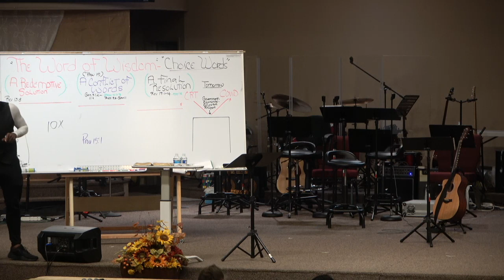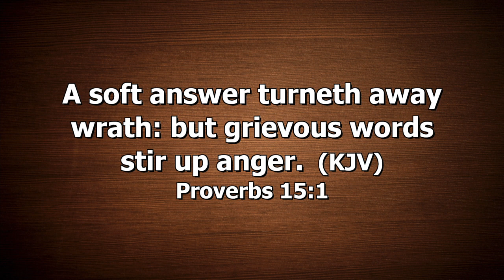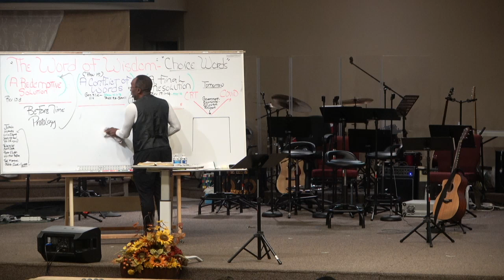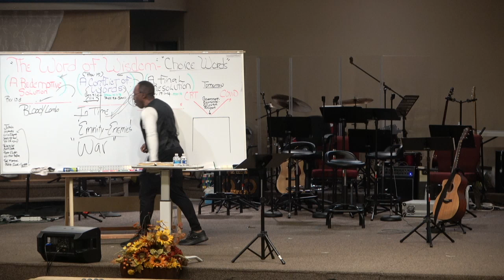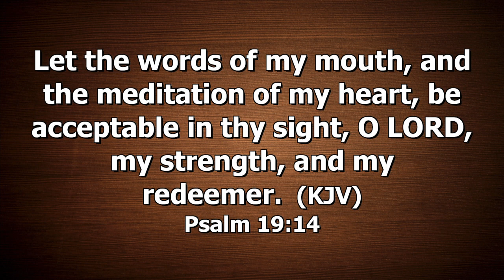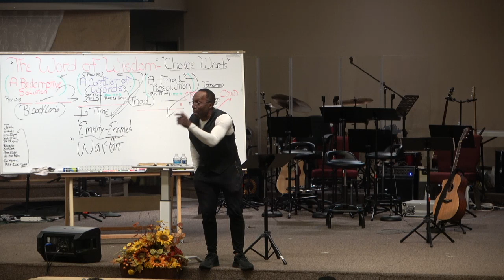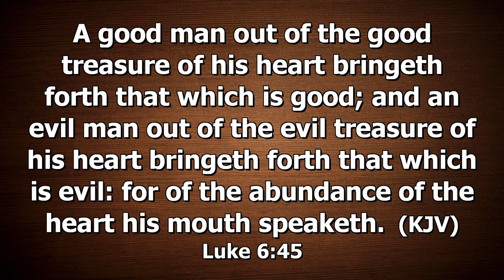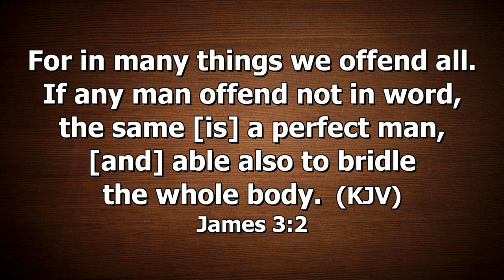3/15/22 - #1 The WORD of WISDOM “The Choice WORDS of GOD” - Tuesday Night Bible Study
Series: Taking Root Downward, and Bear Fruit Upward
Topic: The WORD of WISDOM “The Choice WORDS of GOD” #1
Scripture: Proverbs 15:
Speaker: Jesse Gistand